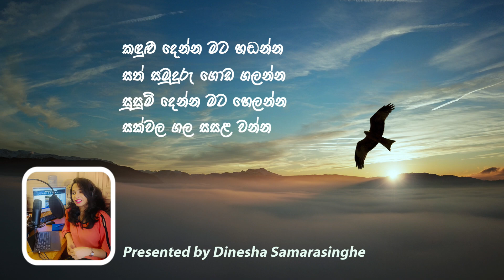Kandulu denna mata handanna suniledirisinghe සුනිල් එදිරිසිංහ කඳුළු දෙන්න මට හඬන්න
පිරිමි කඳුළක බර...
යක්ෂ සෙන්පතියෙක් උනත් ප්‍රේමයෙදි කොයිතරම් සංවේදීද?
මේඝ දූතයේ යක්ෂ සෙන්පතියාගේ ආදරයේ කතාවයි මේ.

කඳුළු දෙන්න මට හඬන්න
සත් සමුදුරු ගොඩ ගලන්න
සුසුම් දෙන්න මට හෙලන්න
සක්වල ගල සසල වන්න

හිත උපන්න ආලවන්ත
ඒ රුව කෝ මට කියන්න
මගේ තනියට මා පමණයි
ඇය එවන්න මා බලන්න

ලිහිණියනේ පියාඹන්න
ඇය ඇති තැන සොයා යන්න
මා මිය යන බව පවසා

Artist: Sunil Edirisinghe
Lyrics: Jayarathna Gamage

we create these videos with respect as a tribute to the original artists.